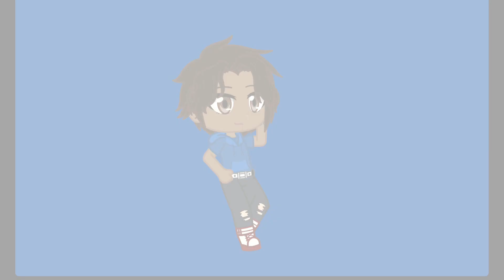Past trollhunters react || Part 4 || rise of the titans spoilers